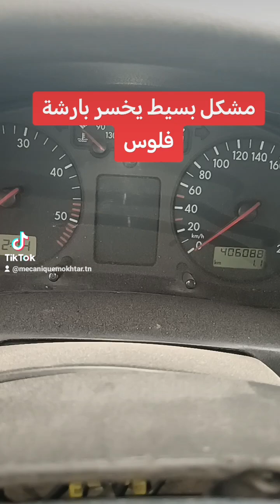مشكل بسيط يخسرك بارشة فلوس- mecaniqueautomobile @mécaniq#vw